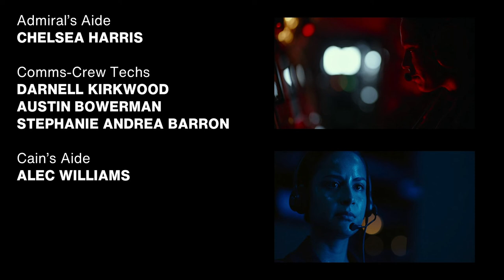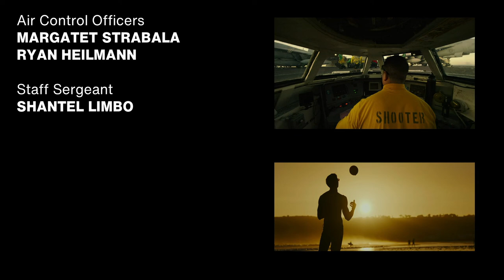Video Cast List | Top Gun: Maverick (2022)